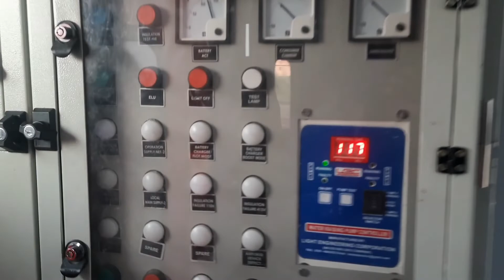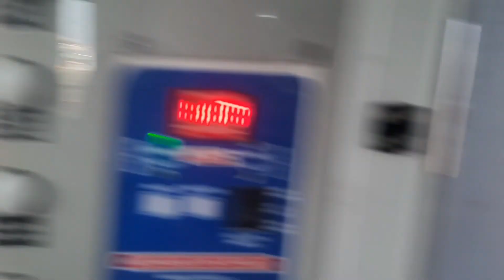Mumbai To Gorakhpur Train (Khusinagar Express) to Gorakhpur (full Train Journey) Nepal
Music Credit -
Musician: Jeff Kaale

Musician: LiQWYD

Musician: Jeff Kaale